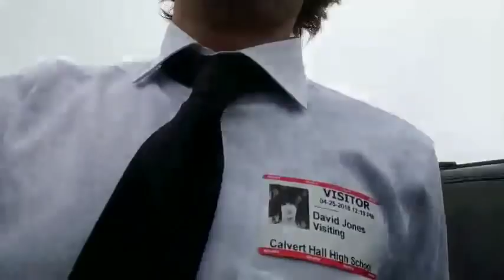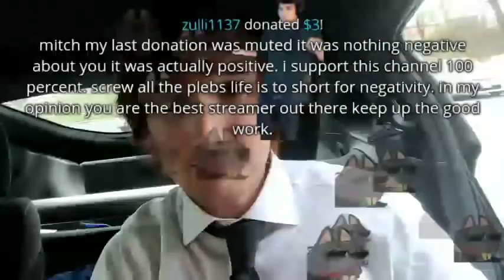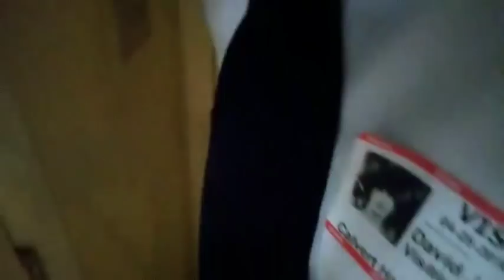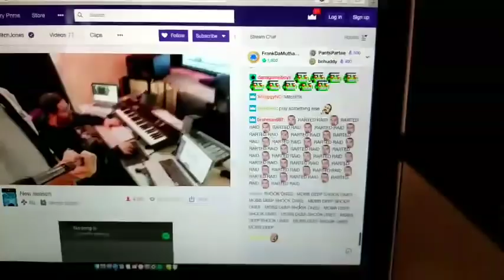Chilling IRL [VOD: Apr 25, 2018]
Mitch Jones - Chilling IRL [VOD: Apr 25, 2018]